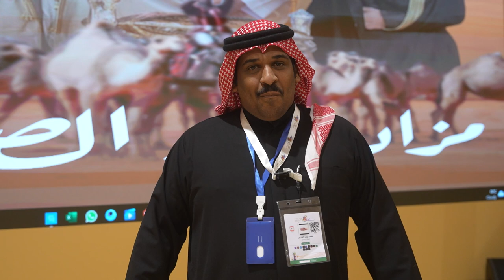مزاد شداد ندر الصفر | الثالث من يناير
🏆 | مزاد شـــداد نـــدّر الـصـفر
محطة المزايدة على النقاط، نظرك وتوقعك ومزايدتك ترفع نقاطك.. للمنافسة على الجائزة الأغلى.